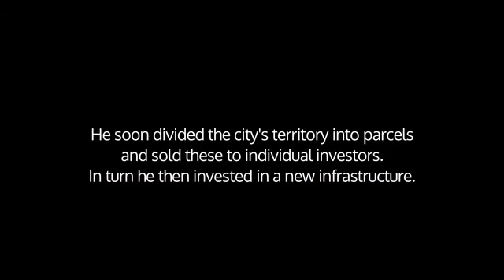Bancbreati Citta a brief history of a Metropolis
This stop-motion video shows the steps and layers used to create this painting. It also explains the new Esenherz project.
'Bancbreati Citta' is a imaginary Metropolis and the historically changes of the geological & social infrastructue.